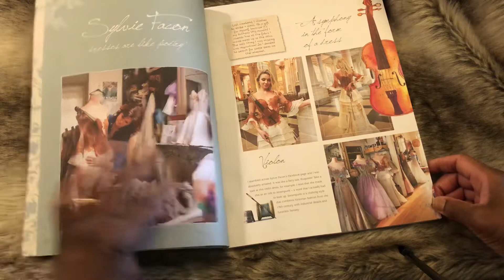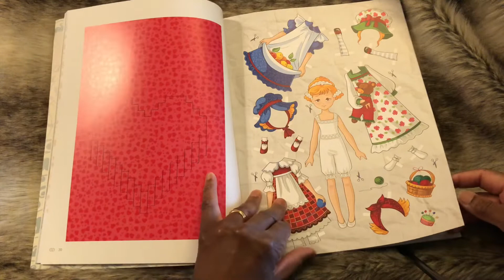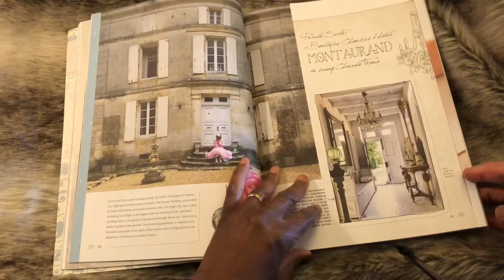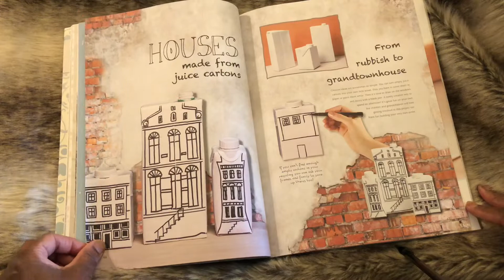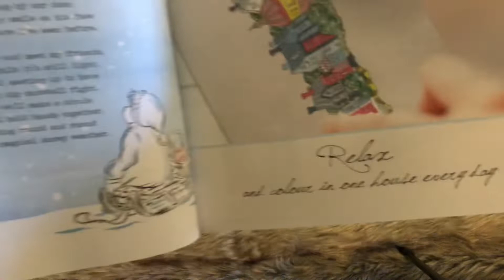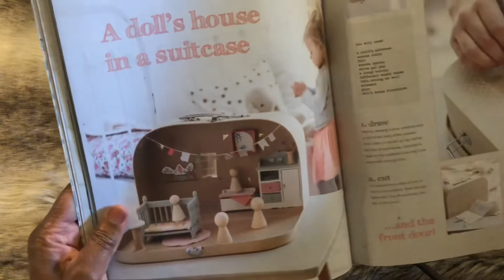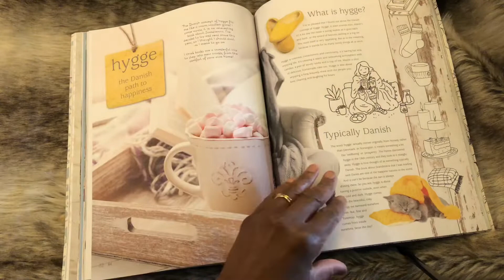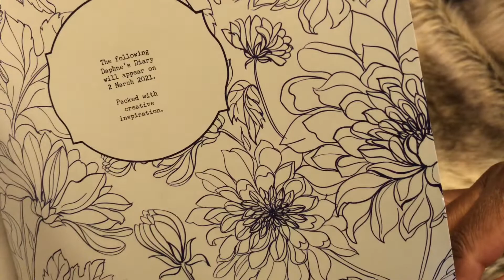The First Daphnes Diary 2021 Has Arrived ...A flip through share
Filled with vintage loveliness a real visual treat.
Enjoy the flip through .

 I do hope you find this video useful !

Welcome Aboard.